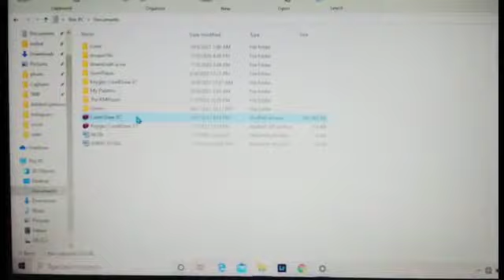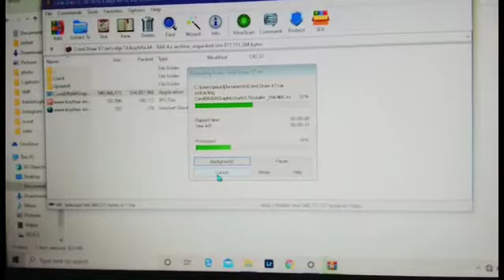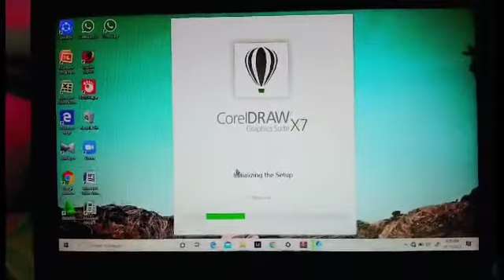Laporan Video PKL TKJ Gel.1 Ta.21/22 || One Computer || instal coreldraw x7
laporan video ini sebagai salah satu syarat siswa selesai PKL agar mendapat sirtifikat PKL dari Dunia Usaha Dunia Industri DU/DI

By. OtakSPY